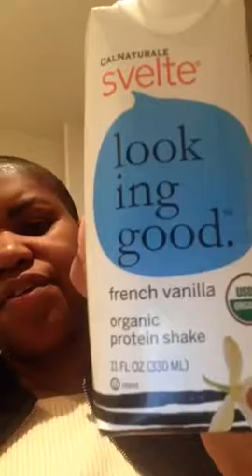Protein Drinks for Alzheimer's Patients at Mealtime - Caregiver Tip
My dentist, who had two in-laws with Alzheimer's, said to me that caring for a person with Alzheimer's is "something that they don't prepare you for." But being informed is important.

As a caregiver/care partner of my mom with Alzheimer's, I don’t have much time, especially as she has gotten worse.

Yet, there is so much information online in so many places. In the “Got a Minute?” series, I will share some things I have learned along the way as I care for my mom in about a minute.

Please sign up to my YouTube Channel and if you know anyone who is a caregiver, send them this link, too. Your comments and feedback are always welcome!